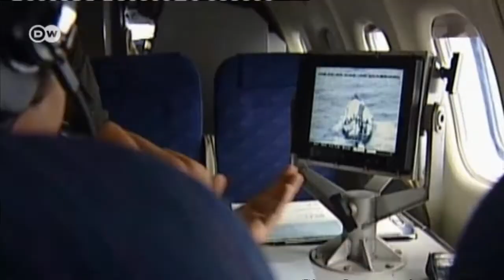Refugee Tragedy - Europe in the Dock | Quadriga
Again and again people are dying while crossing the Mediterranean to reach Europe. They are fleeing war, persecution and poverty. But the EU is closing its outer frontiers. Wíll Europe stop at nothing to protect its own prosperity?

The recent fatal shipwreck off Lampedusa has kicked off a widespread debate about the EU's refugee policies on the part of politicians, NGOs and the media. Some are calling for an expansion of Frontex, the EU border control agency, other critics blame politicians for concentrating on keeping refugees out, rather than helping them get to Europe legally.
Our Guests:

Christian Jakob, editor of the German newspaper "taz".
Michael Stürmer, senior correspondent at the German daily "Die Welt".
Laura Lucchini, freelance journalist for the Argentinean newspaper "La Nación", the "El País" in Spain, and the Italian publications "Linkiesta" and "L´Unità."